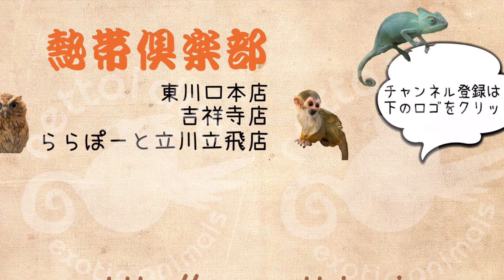ファンシーラットのかわいい毛繕い（熱帯倶楽部 東川口本店）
珍しいオッドアイの子です♪（sold out）